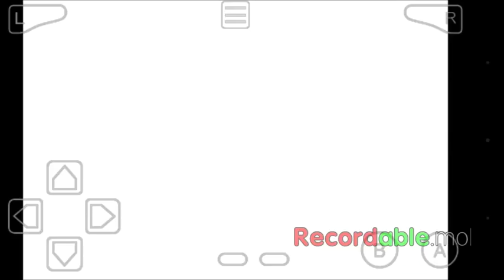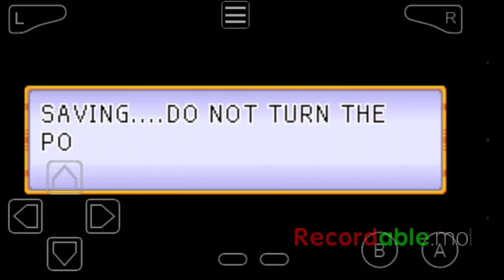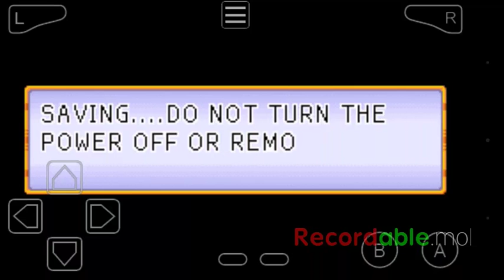Dragonball advanced adventure ( Episode #2 )